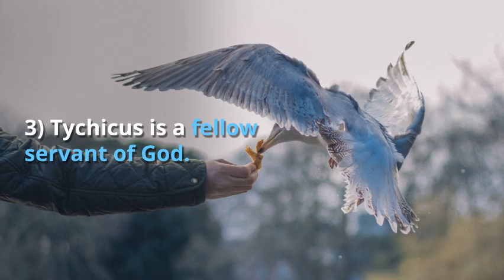What Kind of Person are You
Paul affirms Tychicus as a dear friend, faithful minister, and servant of God.

What do people say about you?
Tychicus is an obscure guy in the Bible.
Paul tells us three things about him:
1) Tychicus is a dear brother.
He’s a loved and valued friend.
We all want friends like that.
2) Tychicus is a faithful minister.
He’s trustworthy, dependable, and consistent.
He works behind the scenes.
3) Tychicus is a fellow servant of God.
A true servant desires to help others.
Being a servant requires humility.
May we be like Tychicus…
A dear friend, faithful minister, and servant of God.